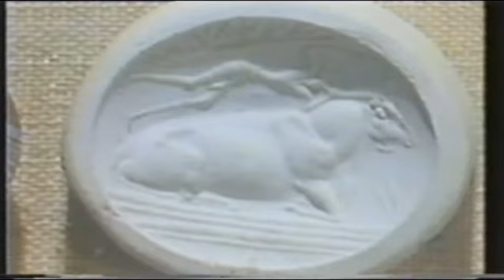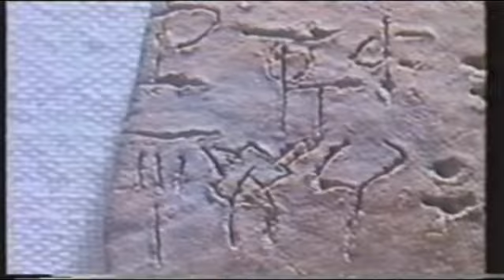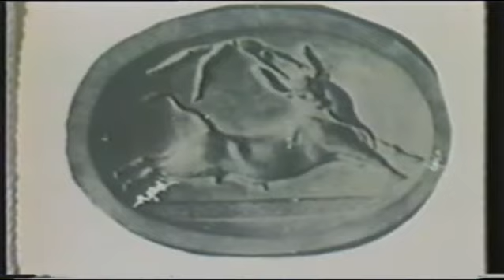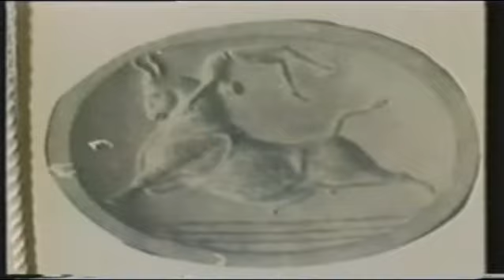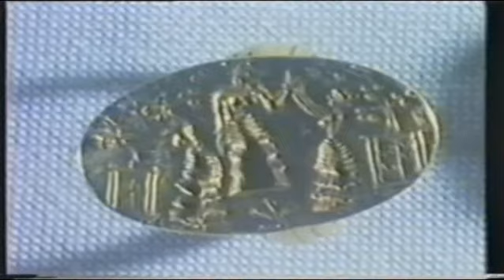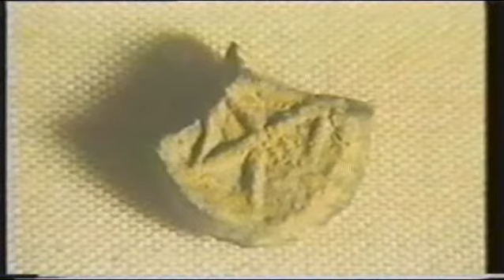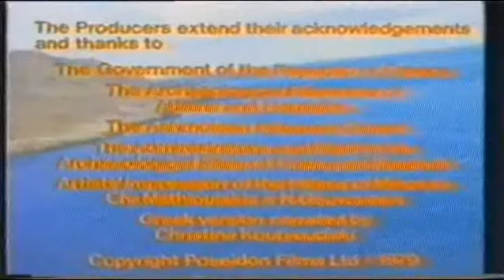KNOSSOS LOST CAPITAL OF ATLANTIS movie 1995